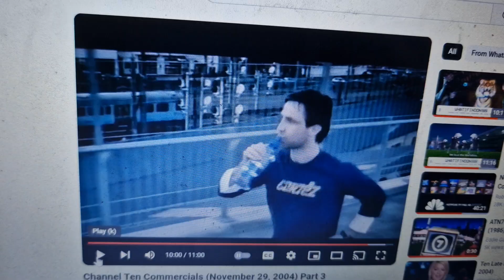My Zone 2004 Ad